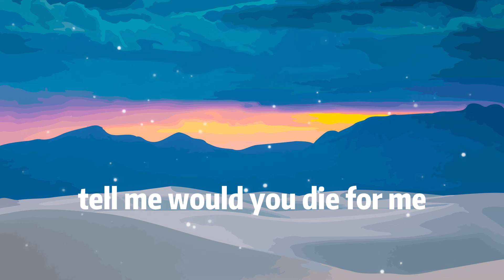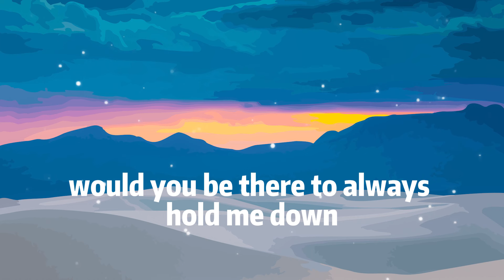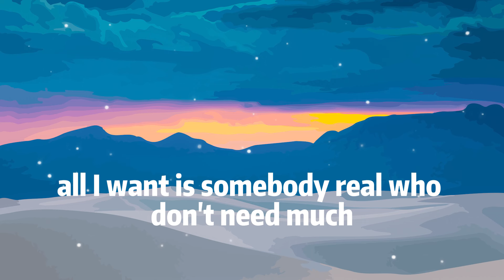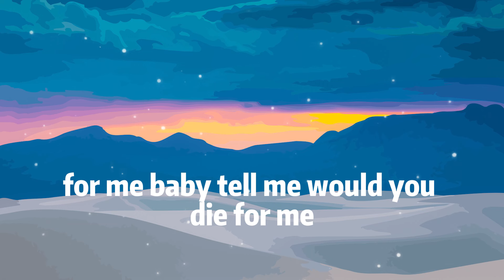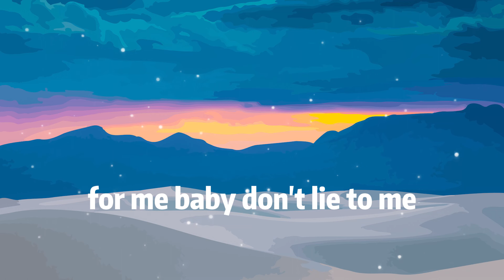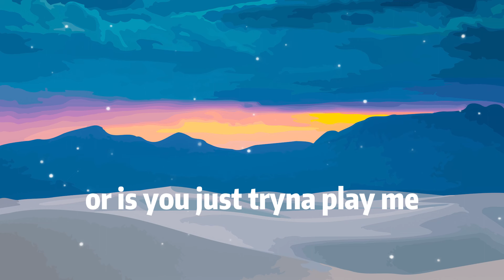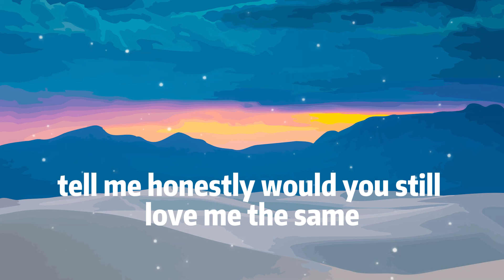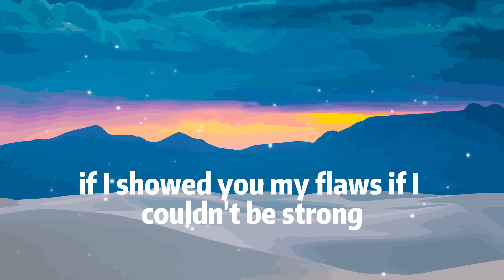R. City - Locked Away (Lyrics) ft. Adam Levine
🎤 Lyrics: R. City - Locked Away ft. Adam Levine

[Chorus: Adam Levine & (R. City)]